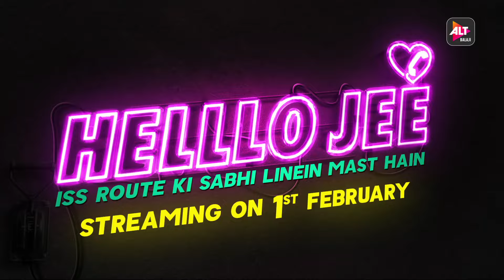Helllo Jee | Official Trailer | Starring Nyra Banerjee, Kalyani Chaitanya, AkshayaShetty | ALTBalaji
HellloJee mein aapka swagat hai. Yahan har ek successful aurat ke peeche ek aurat ka haath hai! WomanceGoals set karne aa rahe hain jald hi! Call uthana mat bhoolna kyunki iss route ki sabhi lines mast hain
HellloJee streaming 1st Feb only on ALTBalaji